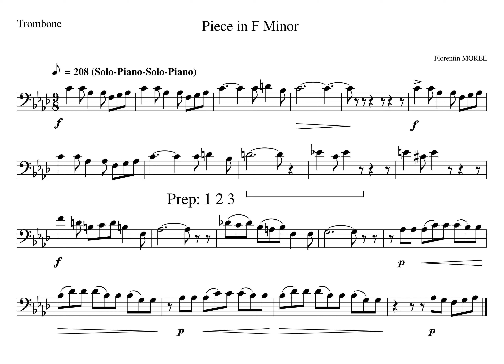4 Beat 1 Piece in F minor MM09 10 Solo Piano Solo Piano Tempo 208